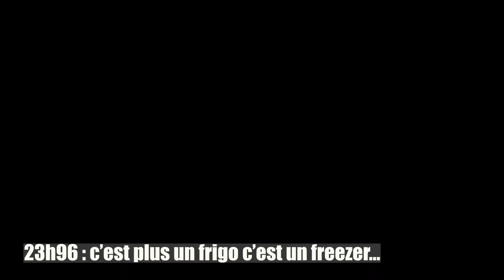MBDP. Je dors sous la tente à MOUTHE PAR -12° et je finis CONGELÉ !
Salut à toutes et à tous, voici le 2e épisode de mon Hivernale du Ma'Mouthe ! Je vous raconte ma nuit glaciale sous la tente et je finis mon aventure par une visite au Parc Polaire de Chaux Neuve. A très bientôt ! Bernard